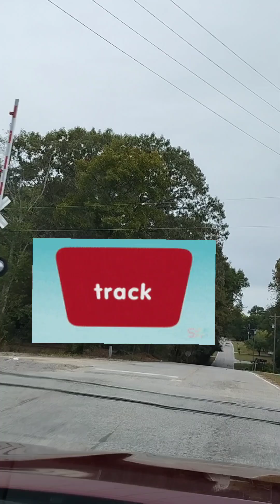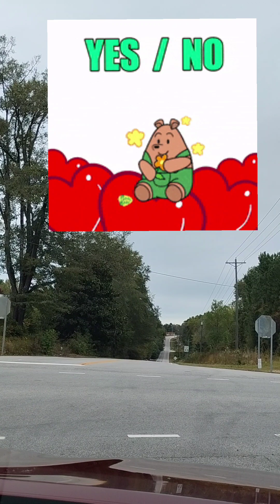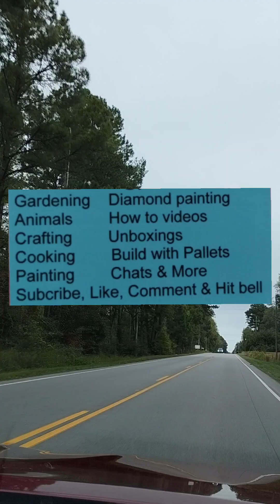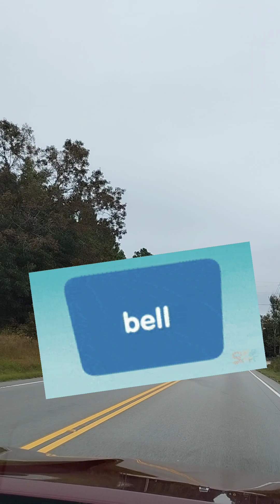ridealong (Enjoying a ride in the country) Winging it No GPS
Going home from visiting Pepper a Dachshund I'll be dog sitting Oct 22 - 29th. Trying to go home a different way without using my GPS.  Do I make it home without my GPS?  Enjoy the country roads.  Winging it!!!